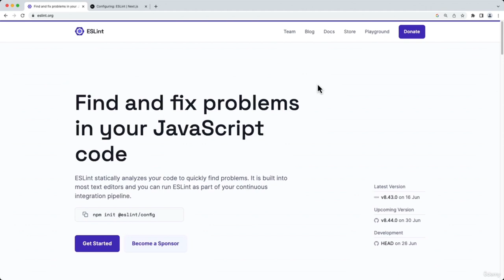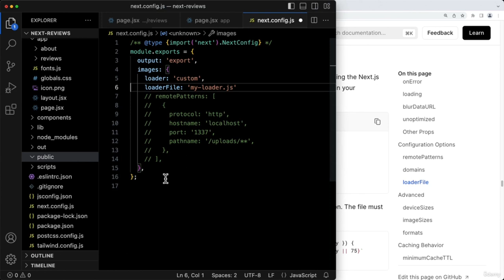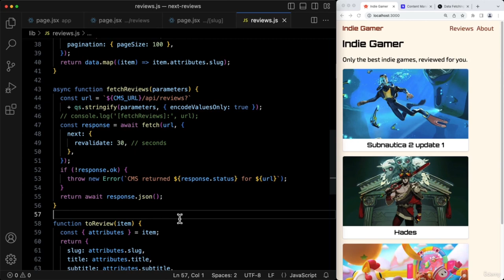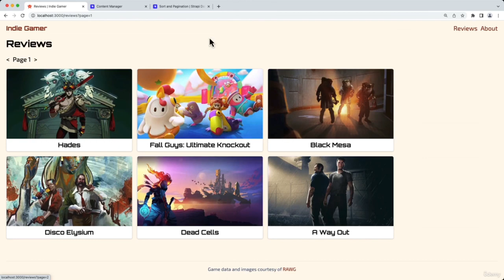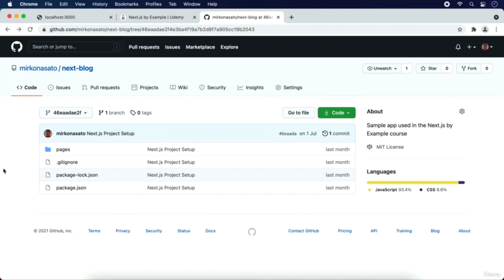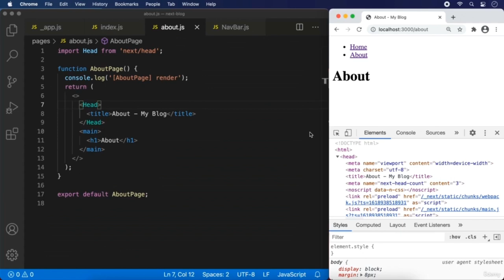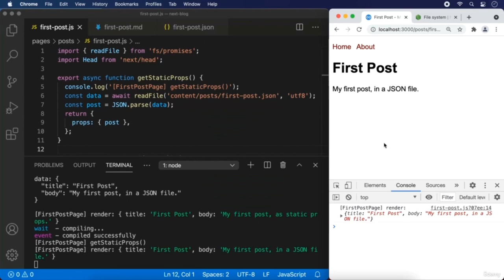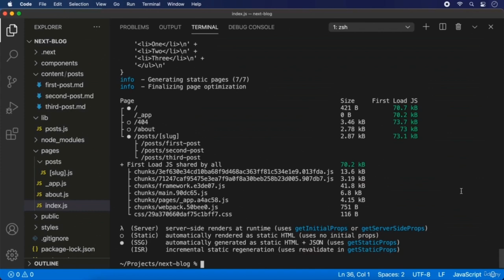Build Full-Stack Web Apps with React, Next.js, and Tailwind CSS (Part 2/3)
Learn how to build modern, scalable, and secure full-stack web applications with React, Next.js, and Tailwind CSS. Develop static websites and full-stack web applications with React, Next.js, and Tailwind CSS
Build and Deploy a Full Stack Next.js 13 Application with React, TypeScript, & Tailwind CSS
Build and Deploy a Full Stack App Using the Official React Framework | Next.js 13 Full Course
Build a Full Stack Next.js App using React, Tailwind CSS, Firebase, and NextAuth

Dubbed as “The React Framework for the Web”, Next.js makes it easy to build highly optimized web applications by server-side rendering React components.

This course will guide you through learning Next.js by developing a complete project step by step.

Part I, I will show you how to use Next.js as a Static Site Generator, prerendering all your pages to static HTML, CSS, and JavaScript.

This will teach you fundamental Next.js concepts such as file-based Routing, Prerendering, React Server Components, the differences between Server and Client Components, and how to fetch data in Server Components.

It will also use the popular Tailwind CSS framework for styling, demonstrate how to embed Custom Fonts into your application, and how to make your pages more SEO-friendly with metadata.

The Deployment section will present you the various options for running your application in production, from using a fully-managed platform like Vercel to performing a Static Export that can be uploaded to any web server.

Part II will show you how to use Next.js as a Full-Stack Framework, enabling features such as Dynamic Rendering, Time-based Revalidation, and On-demand Revalidation.

It will use a Headless CMS — Strapi — to store data, and demonstrate how to call its REST API from the Next.js app, and the various options for updating the frontend pages when the data in the CMS changes.

It will also cover Image Optimization, showing how Next.js can convert and resize your images on-demand, and enable lazy-loading by the browser.

Finally, it will demonstrate how to integrate third-party UI components in your app, and when it can still make sense to use Client-Side Data Fetching.

You can follow the example using either JavaScript or TypeScript. The full source code is provided, with an easy way to see the changes made in every lecture.

    Develop web applications with Next·js
    Style components with Tailwind CSS
    Build fully static websites or full-stack applications
    Fetch data from a remote API such as a Headless CMS